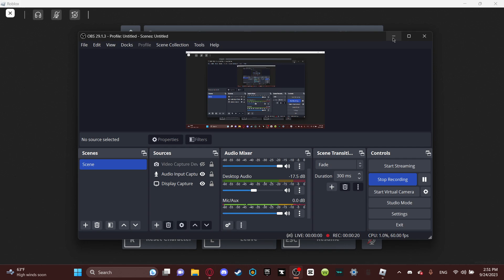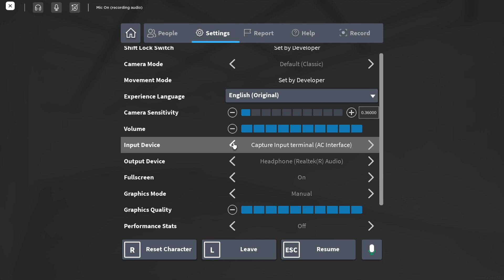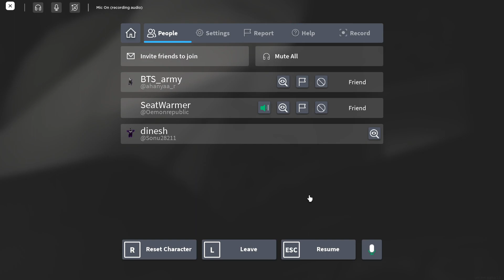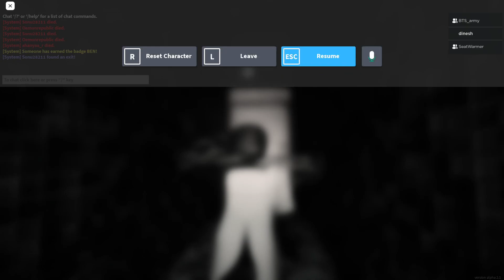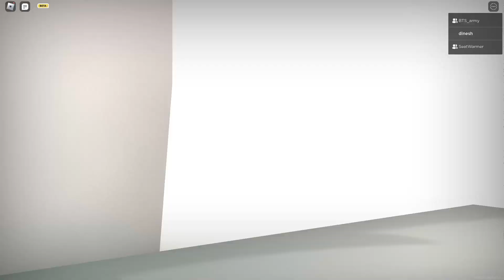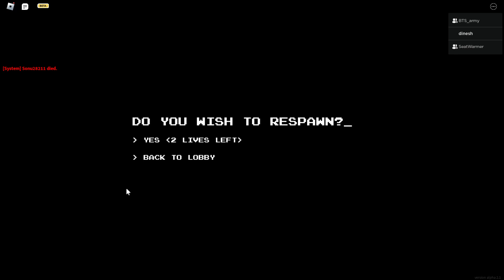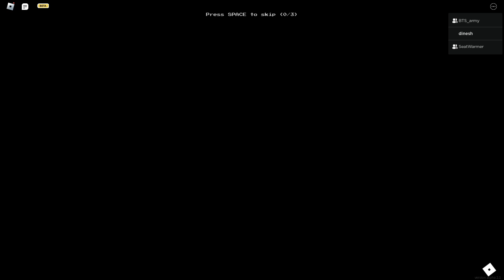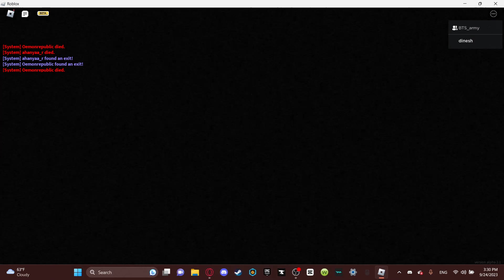Aperiophoabia or however you spel ti